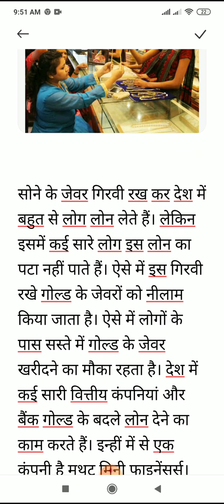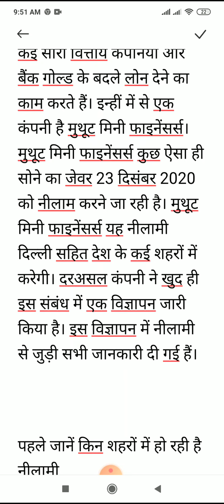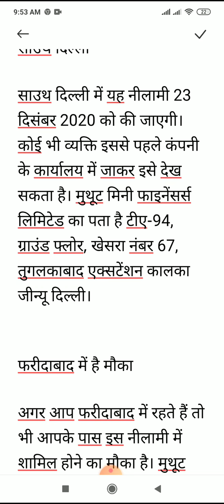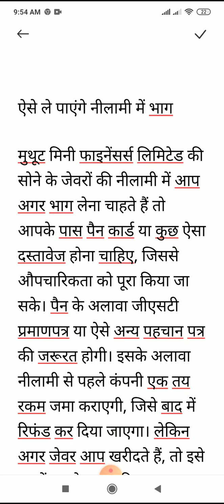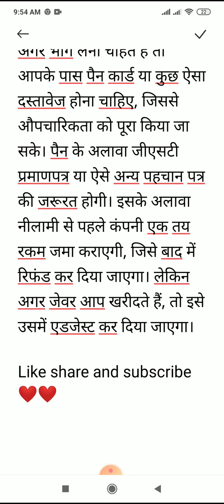गिरवी रखा गोल्ड हो रहा नीलाम..सस्ते में सोना खरीदने का मौका।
हेलो दोस्तो गिरवी रखा गोल्ड नीलाम हो रहा है अगर आप सोना खरीदने के शौकीन है आपको फिर आपको सोना खरीदने की जरूरत है तो बहुत ही अच्छा मौका है सुनहरा मौका है आप सोना खरीद सकते हैं बहुत ही सस्ते में क्योंकि मुथूट मिनी फाइनेंस वाले कर रहे हैं वह सोने की नीलामी उस सोने के जेवर ओं की नीलामी जो लोग गिरवी रख देते हैं लेकिन फिर थोड़ा नहीं पाते हैं तो उसे नीलाम किया जाता है और बेहद सस्ते दामों पर नीलाम किया जाता है अब यह सोना आप कैसे कह सकते हैं सस्ते में जाने के लिए देखिए पूरी वीडियो।